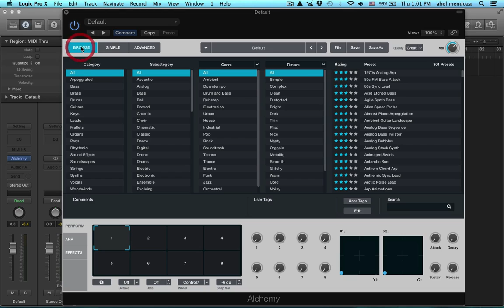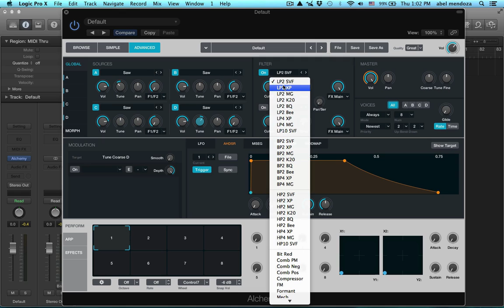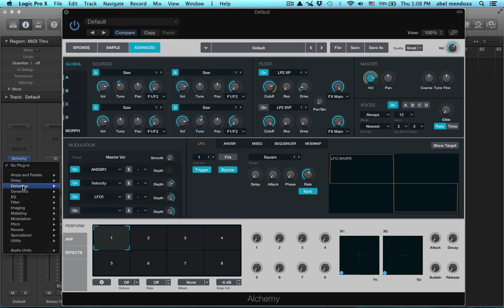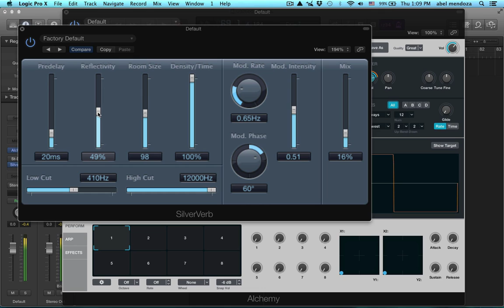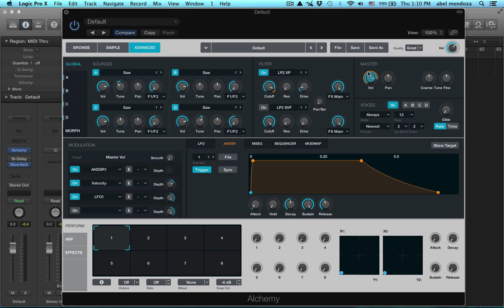Logic Pro X 10.2 - Alchemy Tutorial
Finally got a chance to mess around with the new update in Logic Pro X 10.2
Also first look at Alchemy, amazing synth.
AFTER UPLOADING THE VIDEO I FOUND THE EFFECTS SECTION ON THE BOTTOM, DUH! lol